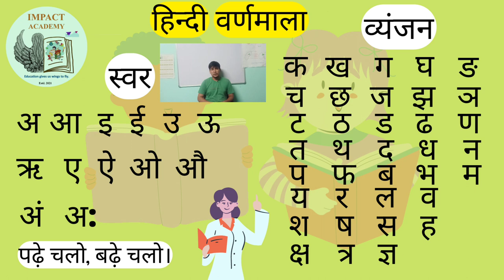कैसे बना 18K - हिन्दी वर्णमाला for beginners|Learn Hindi with Impact Academy Edu